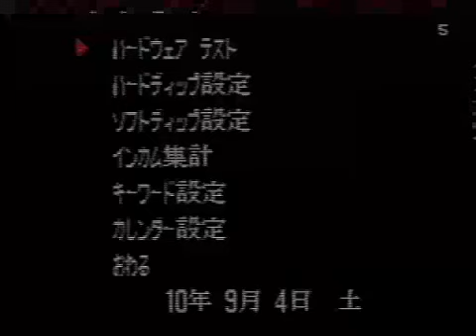04/09/2010 TRF KOF98 tournament 1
04/09/2010 TRF KOF98 tournament 1